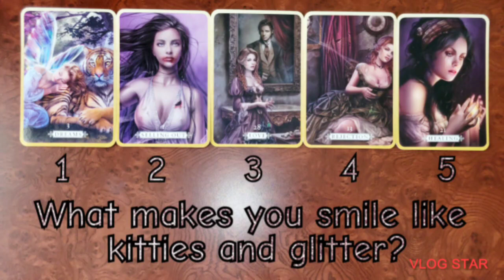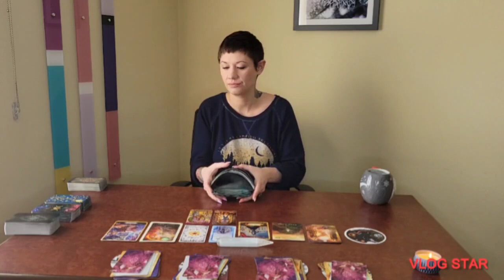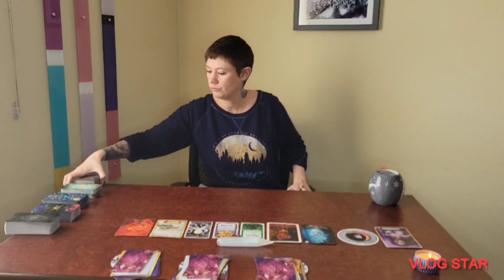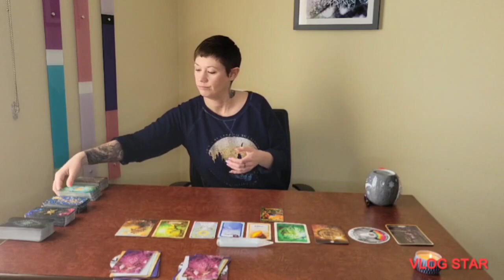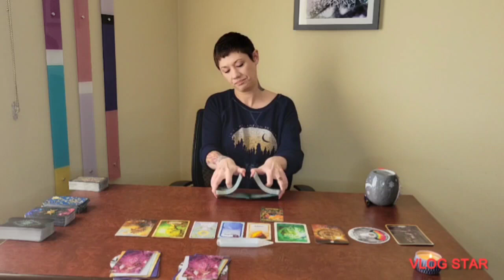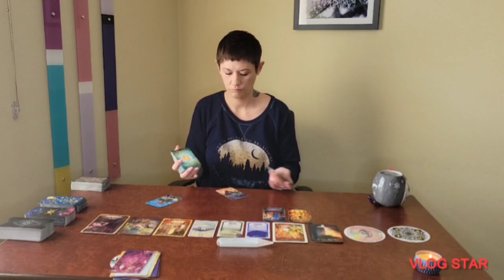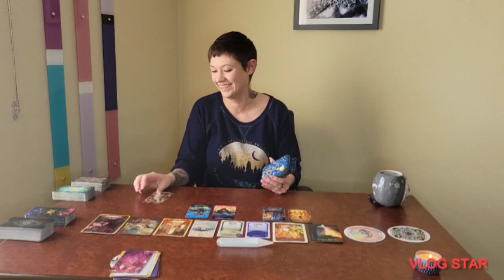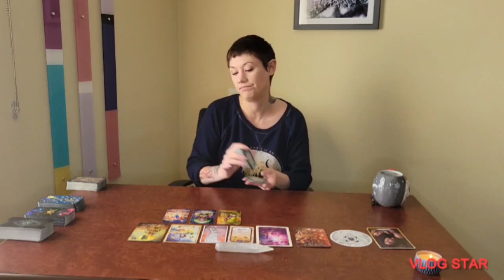420 What makes you smile like kitties and glitter? pick a card tarot reading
pick-00:10
1-00:19
2-6:21
3-9:29
4-15:38
5-20:35

VlogStar